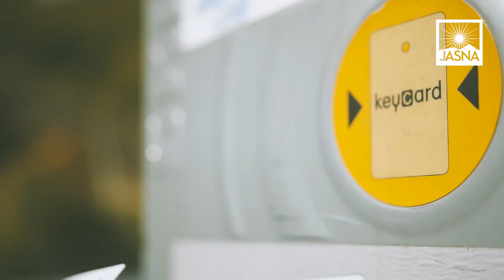Jasná - Lato 2018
TWÓJ CHOPOK, TWOJE LATO